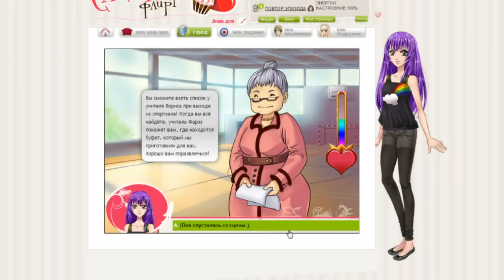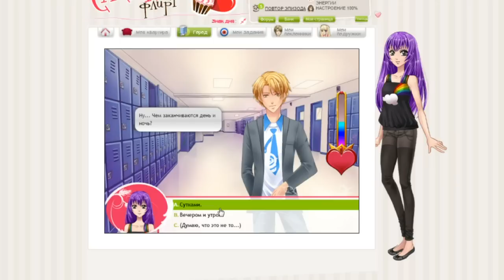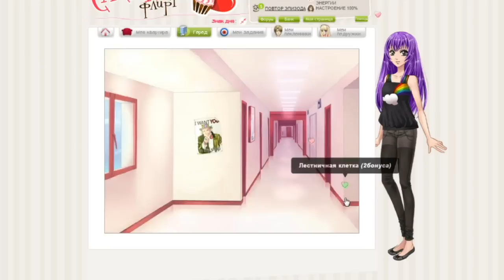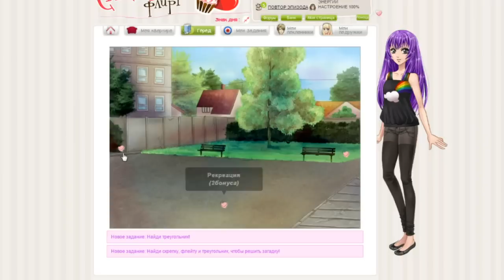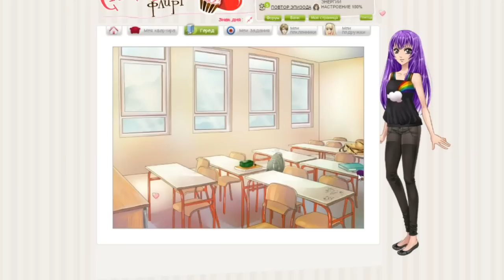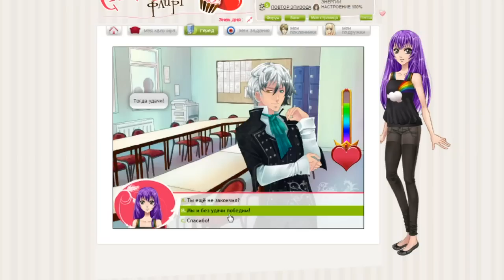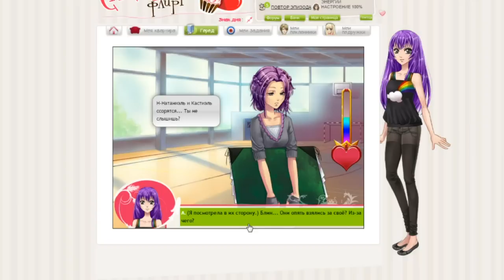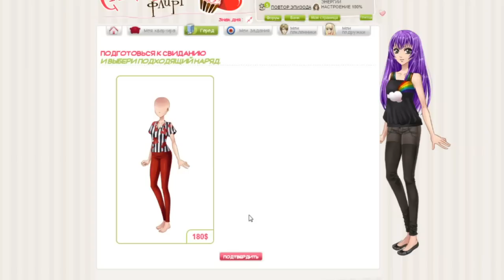Сладкий флирт КАСТИЭЛЬ {часть 36} 22 ЭПИЗОД